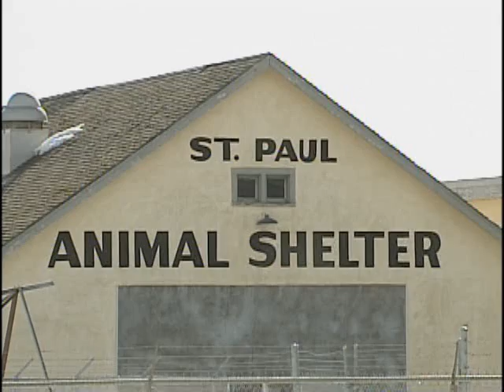NEWS 1 APR 4 11